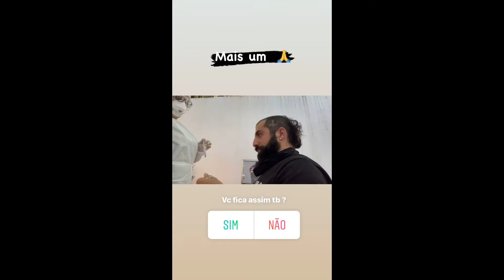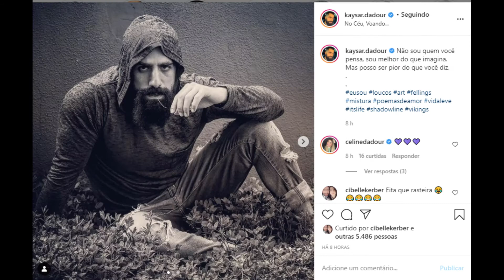STORIES DO KAYSAR DADOUR ATOR 14/12/2020